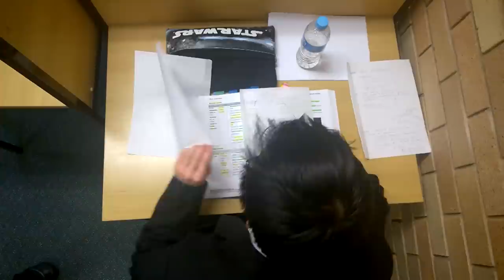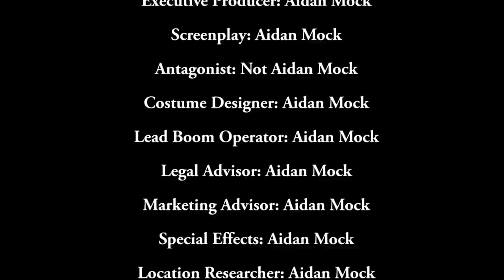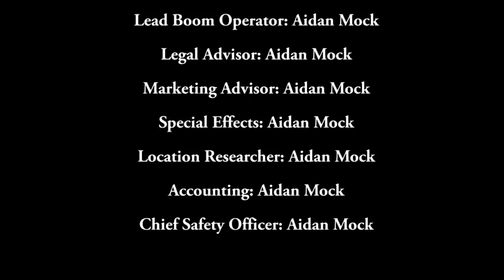Nightmare From B7 - Turramurra High School Film Competition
Follow the main protagonist ‘Macdaddy’ as he attempts to solve the recent and mysterious cases of missing students. However his suspicions soon turn into a reality as he entangles himself in a web of corruption, power and code.